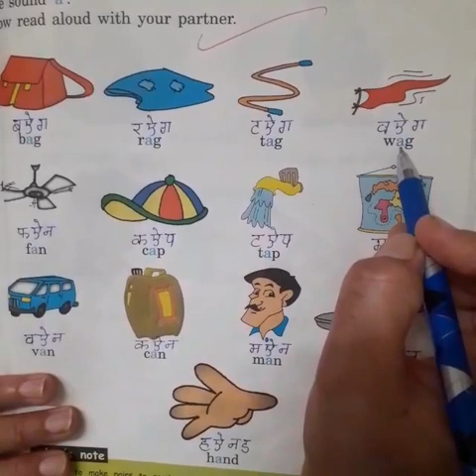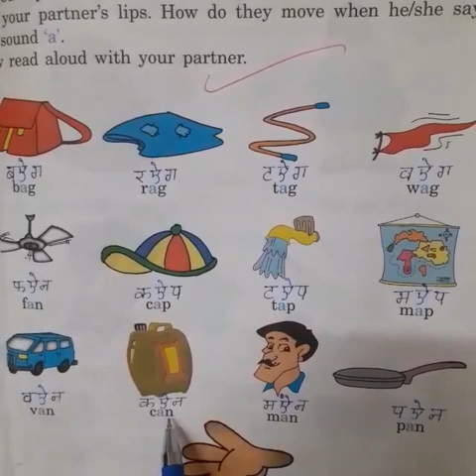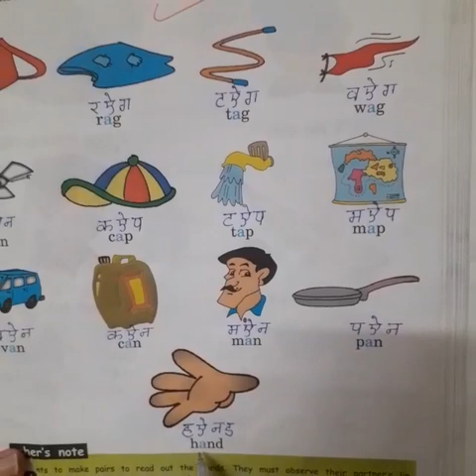Pronunciation of sound a | sound of vowel a for lkg class english online class | Lots Of Tutorials